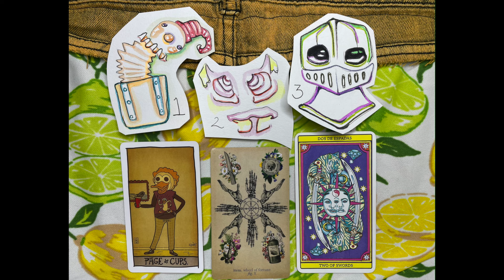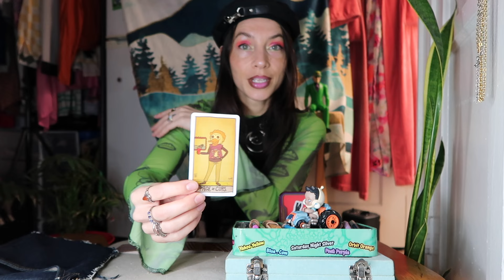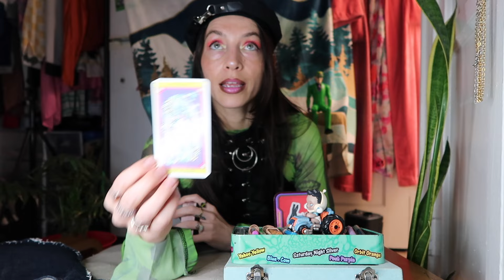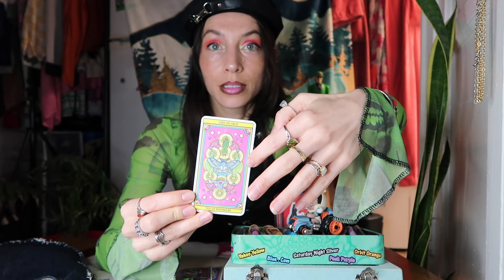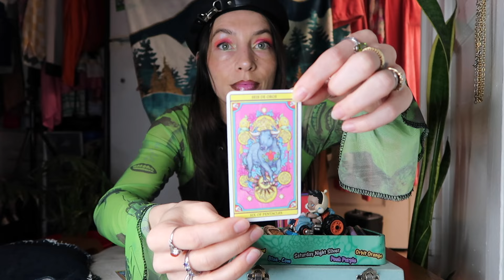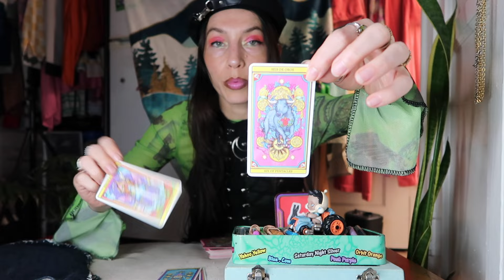FUTURE LOVE MESSAGES FOR SINGLES / LOVE FORECAST / SINGLE PSYCHIC // PICK A CARD TAROT READING 999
PILE 1 - 00:48
PILE 2 - 11:18
PILE 3 - 21:32

°•*⁀➷Pick from the piles above
-Multiple could have messages that resonate

ʕっ•ᴥ•ʔっ°✩My name is Clair

｡°•*⁀➷｡˚Today we gather on:
FUTURE LOVE MESSAGES FOR MY SINGLES
Hopefully the messages aid you

Ofcourse, this is for fun and entertainment
please use your discretion ! ! !!! !!